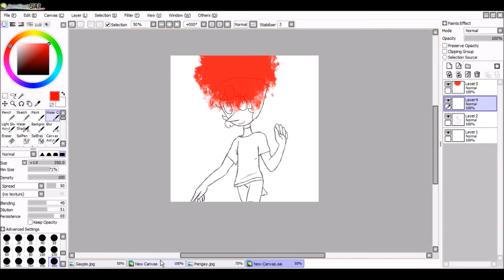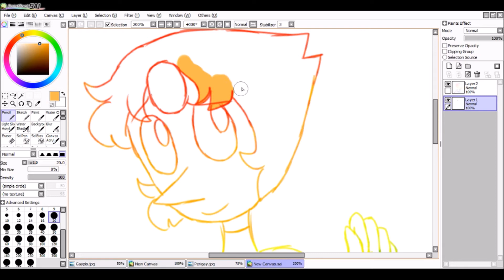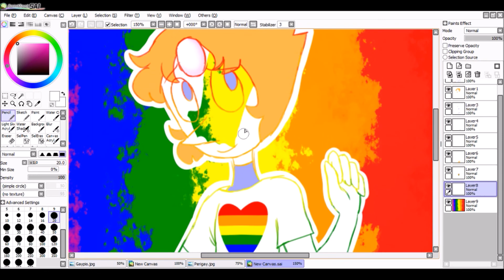Whatcha Drawin'? 17